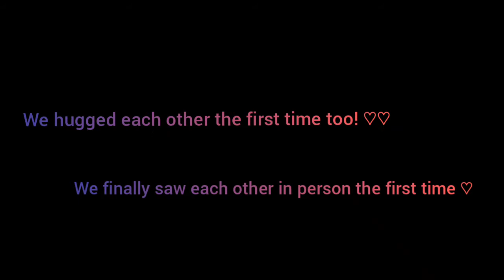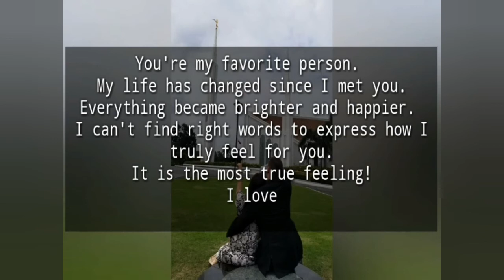WE'RE ENGAGED! 💍🇺🇸❤🇵🇭 (AMERICAN - FILIPINA) LONG DISTANCE RELATIONSHIP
Hey guys! I created this video to surprise my fiance, Ian on our 9 months of being engaged! Looking back on one of our happiest moments together 💑